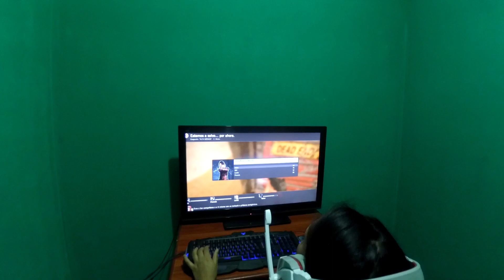Su primera vez de mi novia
Hola gente este es su primer juego si quieren ver mas ya saben
Y a mi novia Doriz Alanya quispe también tiene canal de youtube